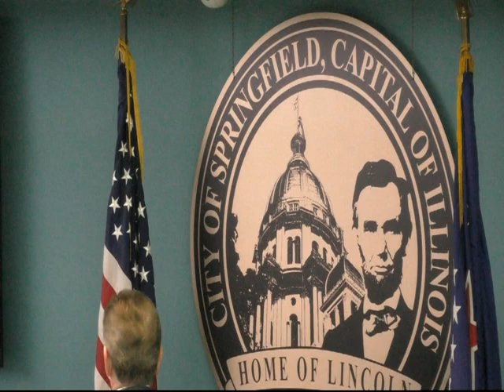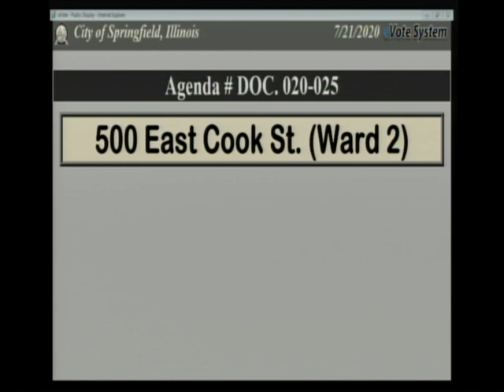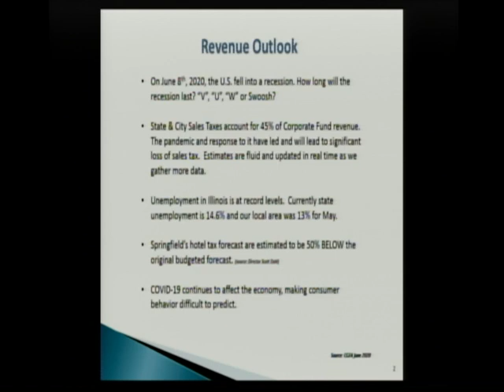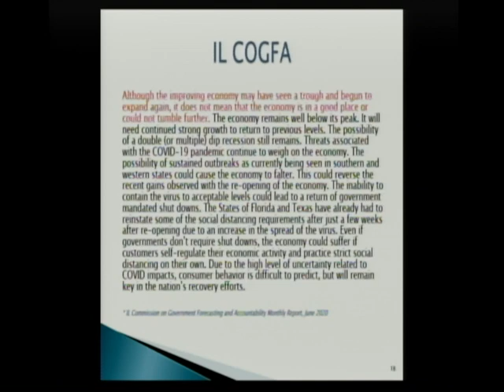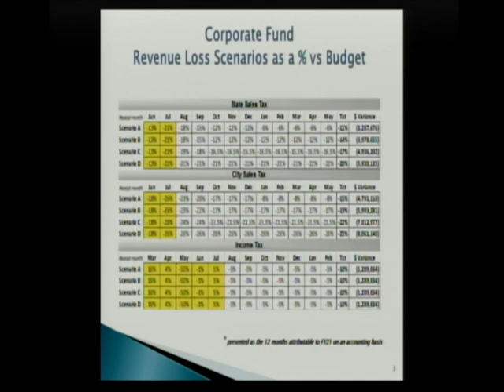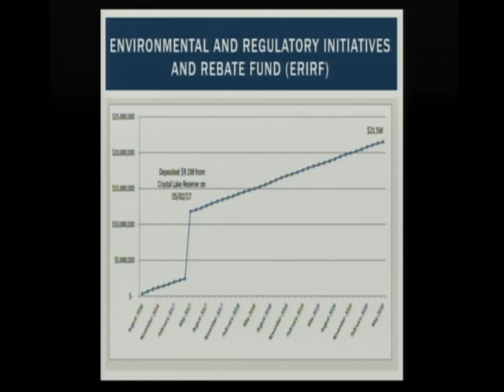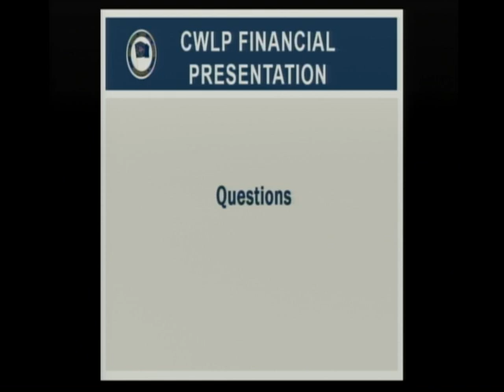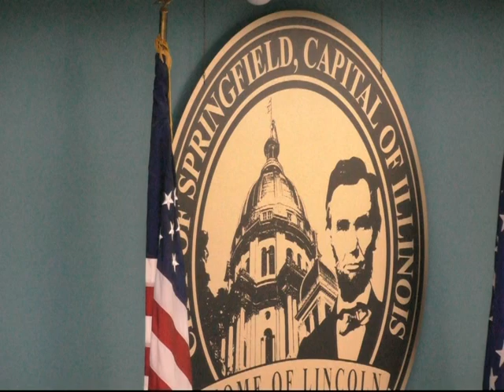Springfield City Council Meeting July 21, 2020